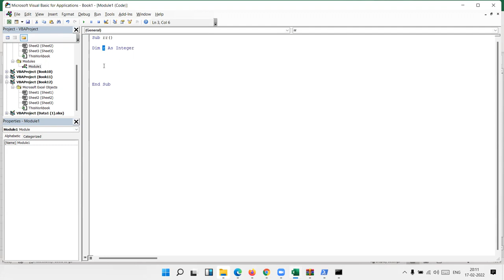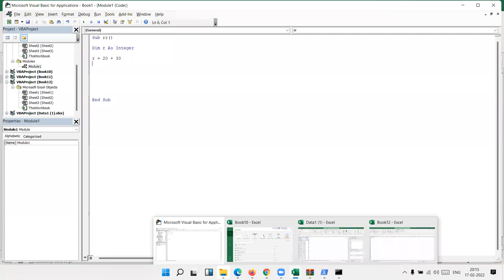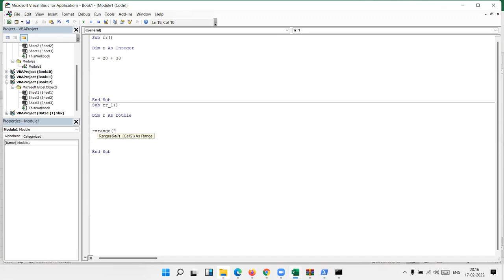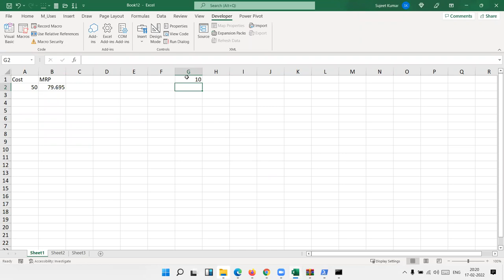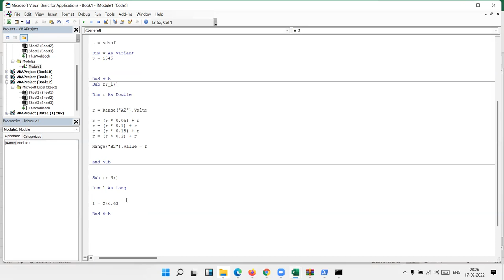What is Data Type in VBA Macros